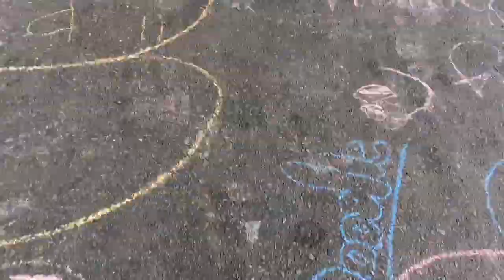Baguio City || travelers || 2019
Throwback a vedios po ito mga habibi taken last 2019 December when I was in vacation.